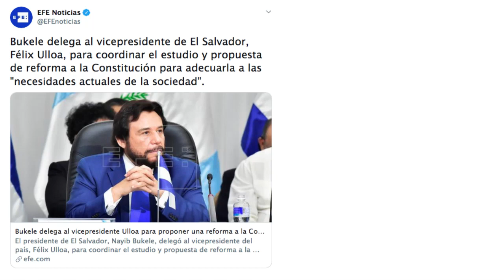Bukele cambios en la Constitución Rodolfo Parker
Bukele cambios en la Constitución
Rodolfo Parker